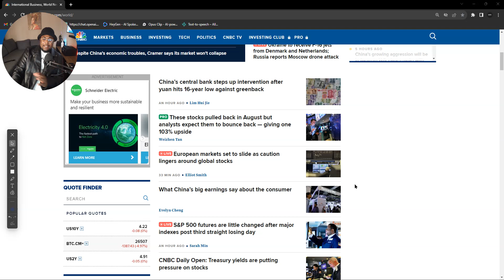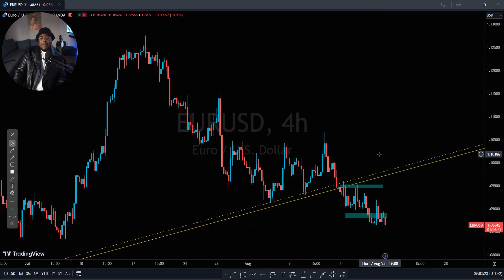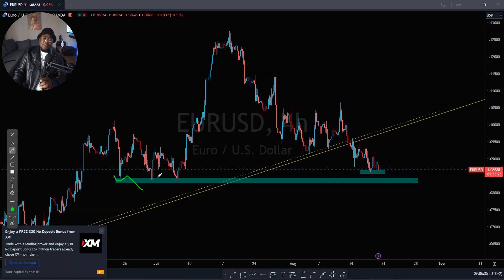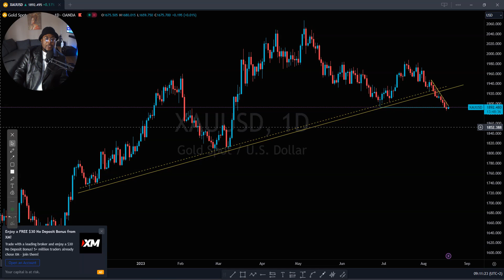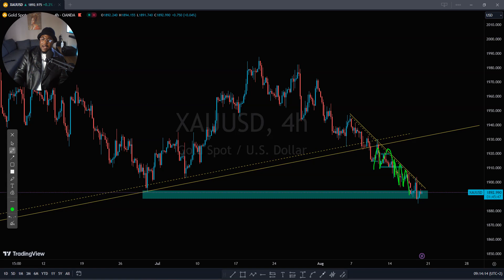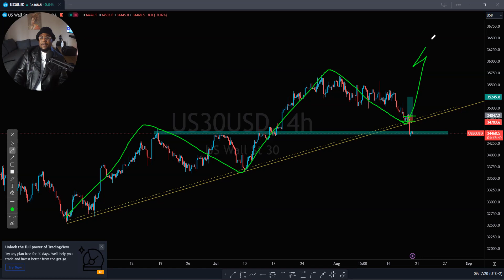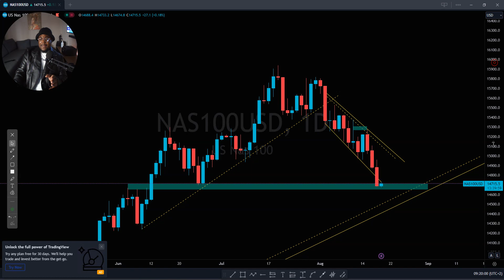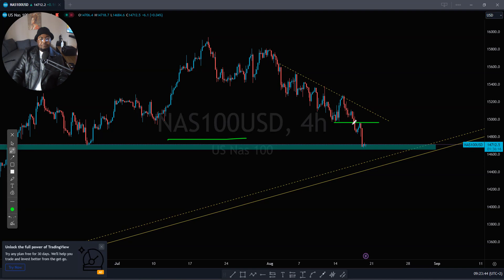Daily market Analysis | NASDAQ 100, US30, GBPJPY & GOLD.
My Services:
Recommended Brokers: EXNESS
I'm on Instagram as @xtrahot_forex